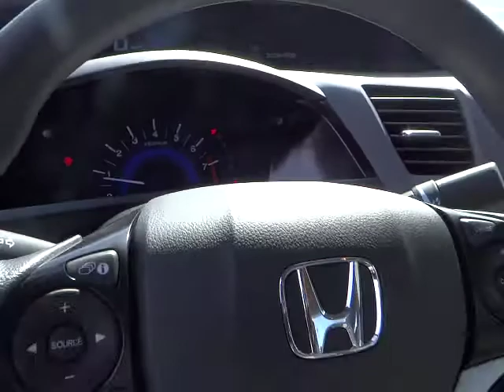2012 HONDA Civic Cpe - coupe Carson City NV H12356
2012 HONDA Civic Cpe 2dr Auto EX